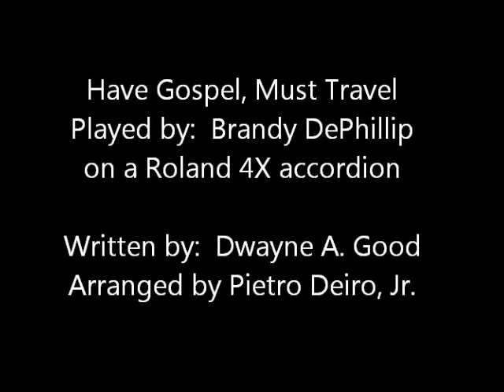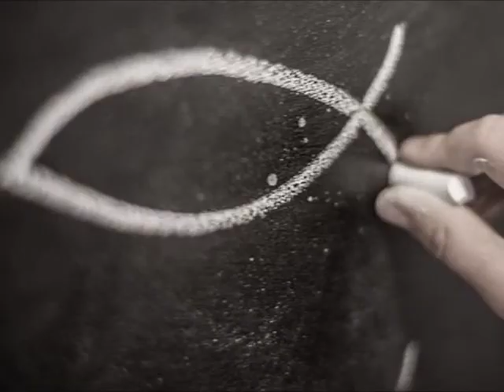Have Gospel, Must Travel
"Have Gospel, Must Travel"  Played by Brandy DePhillip on the Roland FR-4X accordion.    Written by Dwayne A Good.  Arranged by Pietro Diero, Jr.